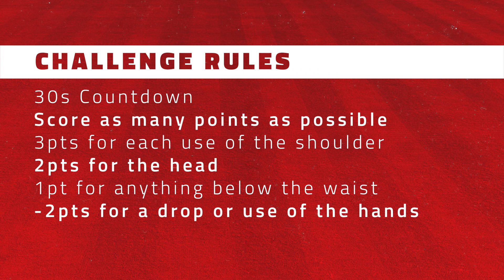Homeless World (Keepy Uppy) Cup - Stage 1, Group H: Brazil, Hong Kong, Norway, Scotland, and Korea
The first ever Homeless World (Keepy Uppy) Cup is here! Here's Group H of the Men's competition where Brazil, Hong Kong, Norway, Scotland, and Korea compete for two places in the Last 16.

TakeYourSeat and support the Homeless World Cup!